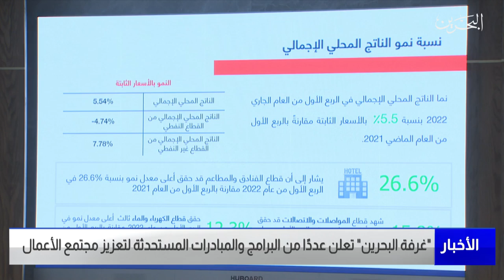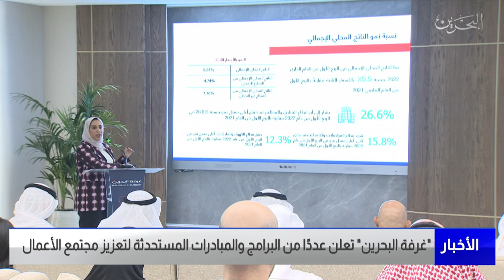البحرين مركز الأخبار : غرفة البحرين تعلن عددًا من البرامج والمبادرات المستحدثة لتعزيز مجتمع الأعمال